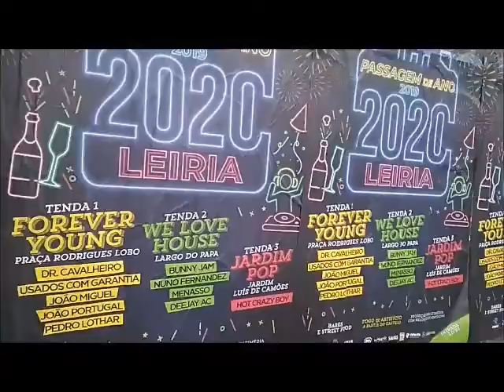BANDA DR.CAVALHEIRO - PASSAGEM DO ANO LEIRIA - 2019 2020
DR.CAVALHEIRO